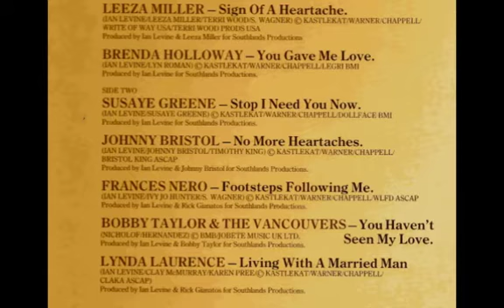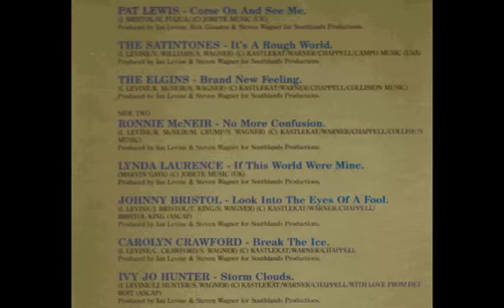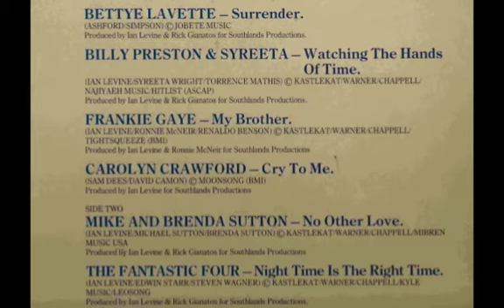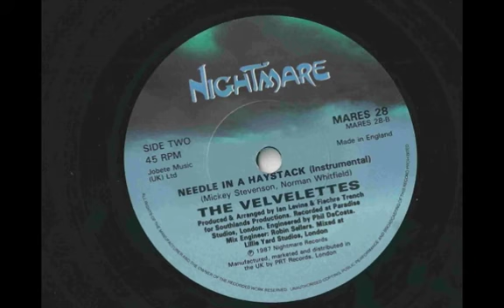Mike & The Modifiers - Waiting Around The Corner - Motorcity Special Edition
I absolutely love the optimistic feel that this track has.  I used to like to listen to it before I went out dancing, it always put me in a good happy mood.